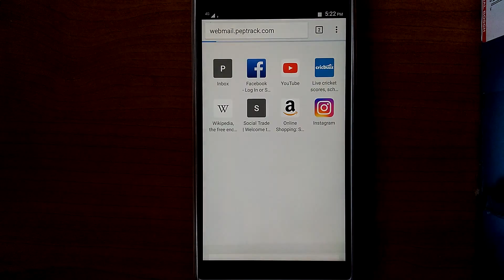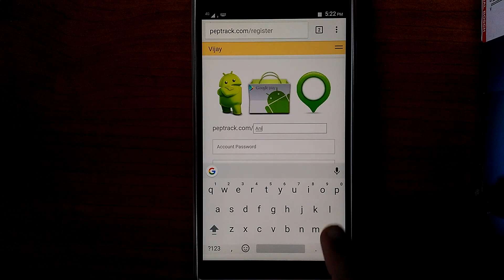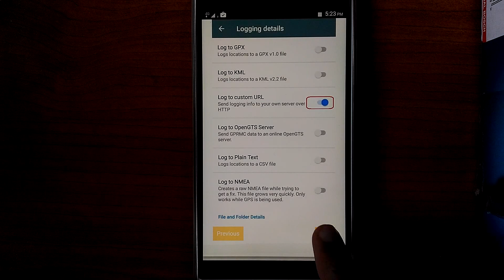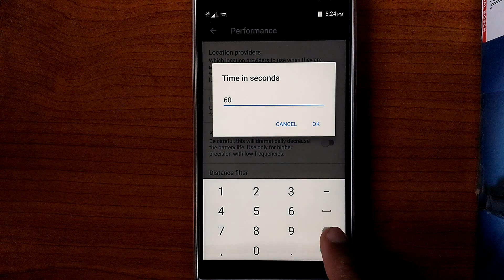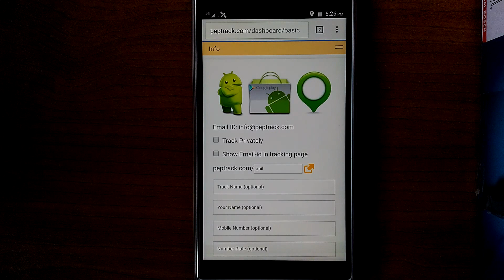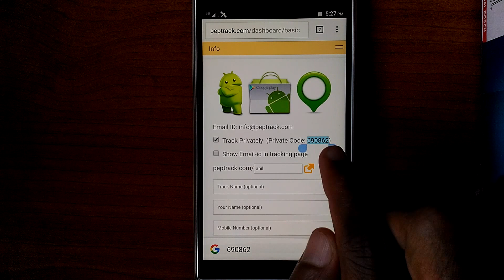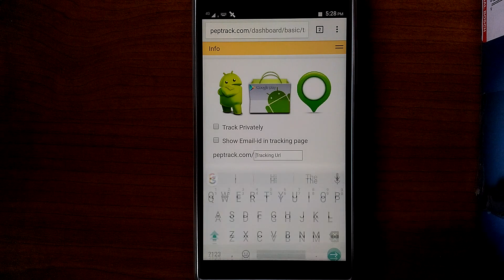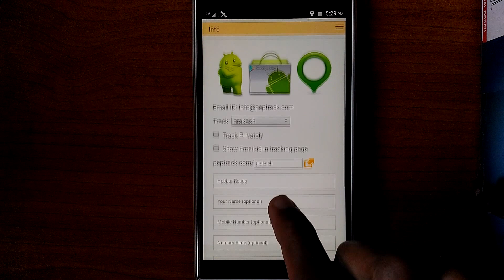Peptrack - Live GPS Location Tracking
One solution for Vehicle Tracking, Vehicle Security, Vehicle Safety, Location based sms alert, Fleet management and more. Use your Android mobile or our smart device for live tracking.